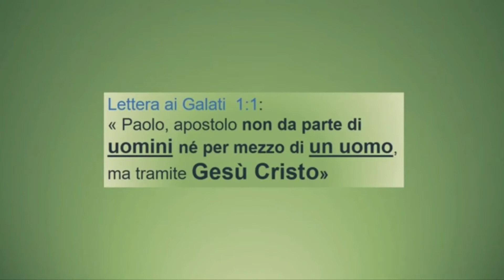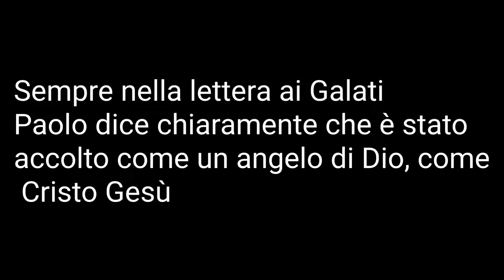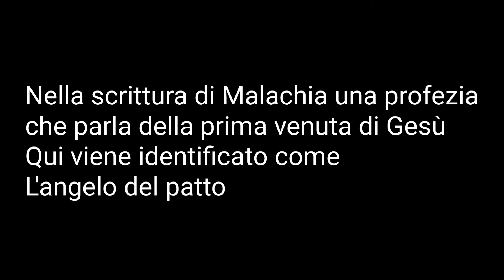Era solo un uomo? si è non solo. La lettera di Galati dice dell'altro..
se vuoi farmi delle domande